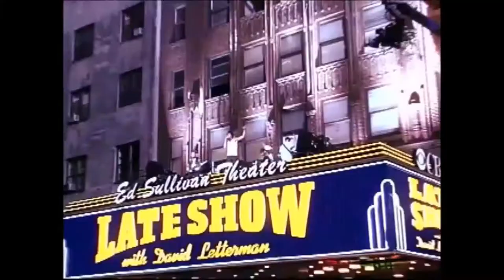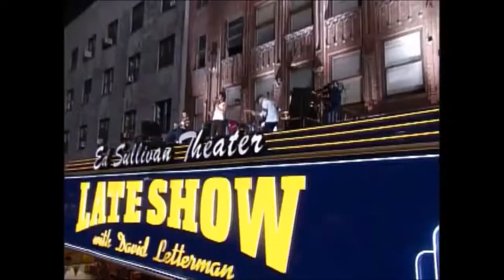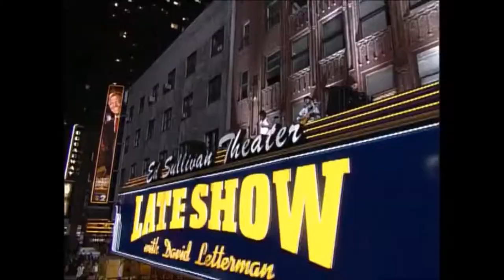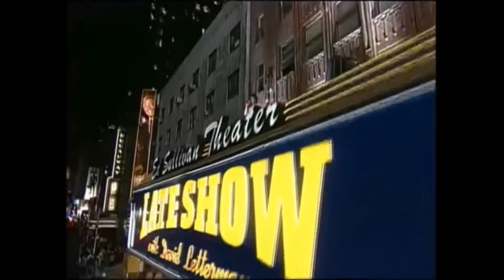AUDIOSLAVE ● LIVE DEBUT ● Ed Sullivan Theater's Roof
Set It Off          0:30
Gasoline          4:05
Like A Stone   8:41
Cochise          13:16

Audioslave made their live debut on November 25, 2002, performing a brief concert on the roof of the Ed Sullivan Theater on Broadway in New York City for the Late Show with David Letterman. This was the first time any band had appeared on Letterman's marquee.

Audioslave was an American rock supergroup formed in Los Angeles in 2001. The four-piece band consisted of Soundgarden lead singer/rhythm guitarist Chris Cornell and Rage Against the Machine members Tom Morello (lead guitar), Tim Commerford (bass/backing vocals), and Brad Wilk (drums).

NEWS!!! GUNS N' ROSES NEW ALBUM!!!